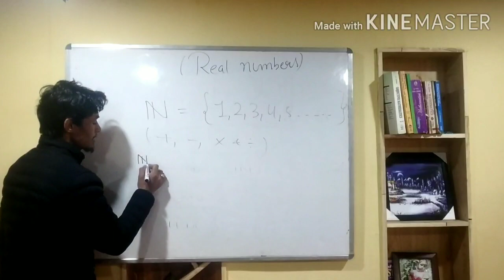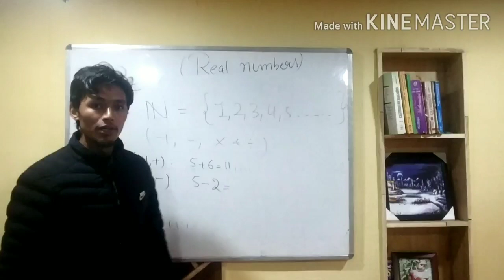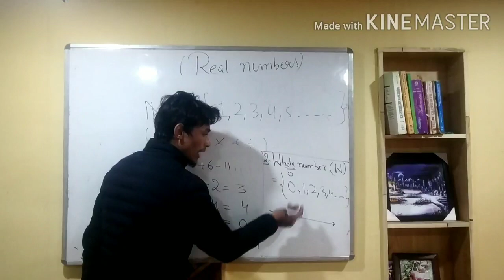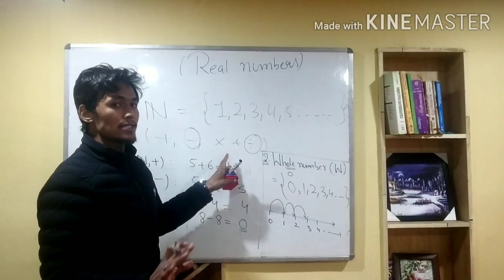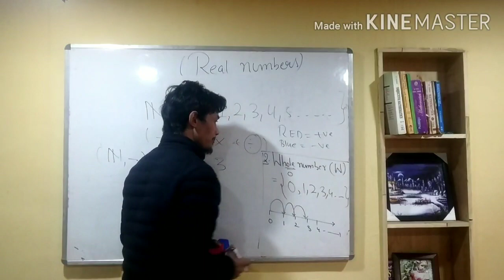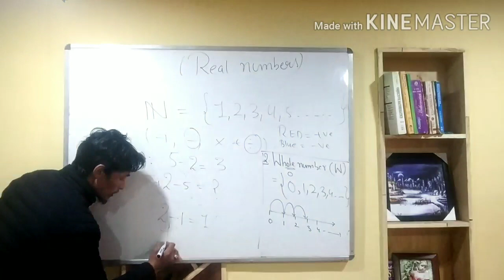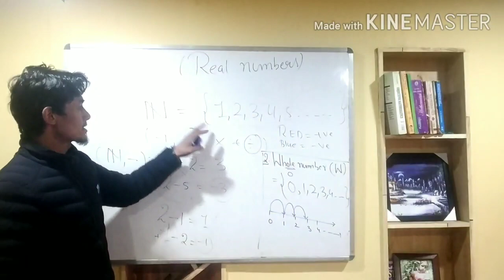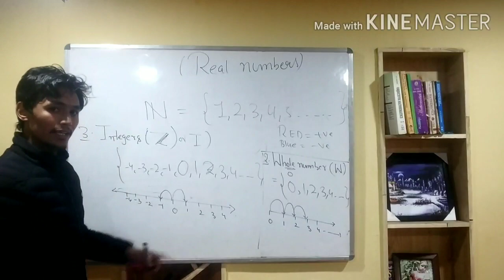2.Class 10th maths|Real number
.Hi, this channel is all about how we can connect maths with our daily life.
It's for primary to sec. Classes.
Being a teacher, I love to teach and learn.